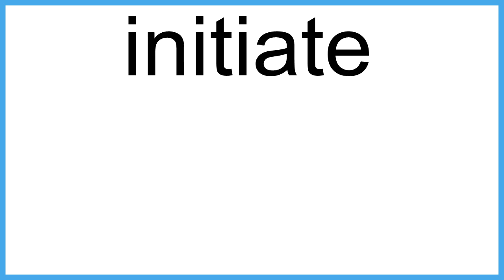initiate The New English Dictionary meaning | Vocabulary for Kids | Children's Dictionary